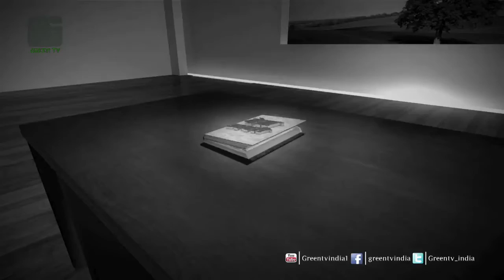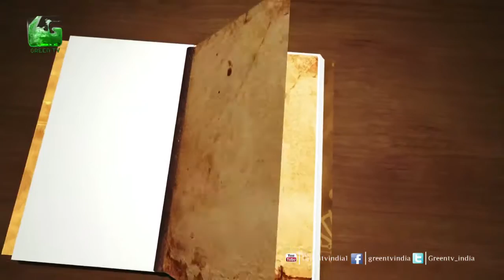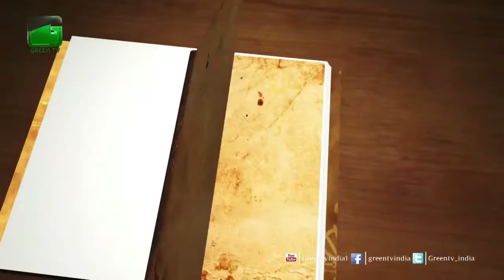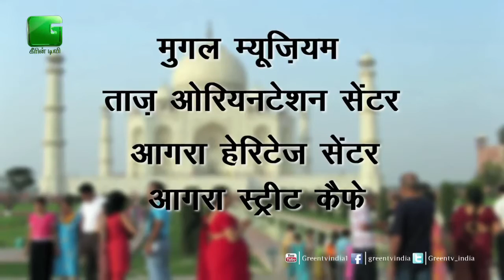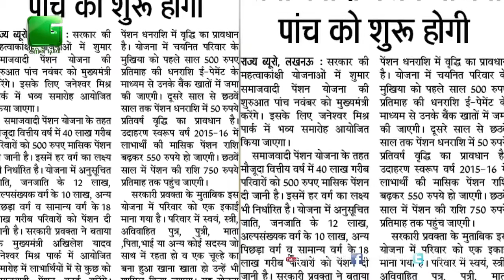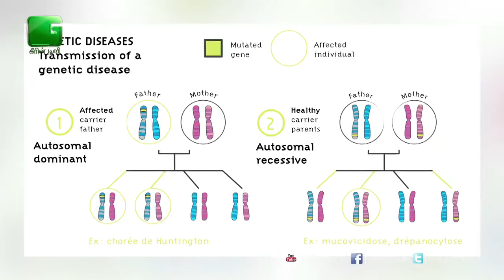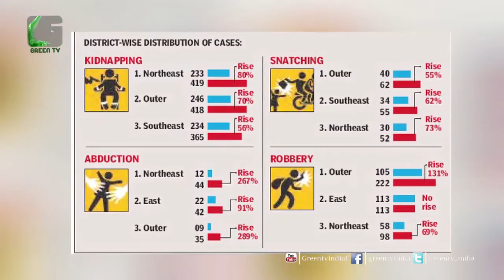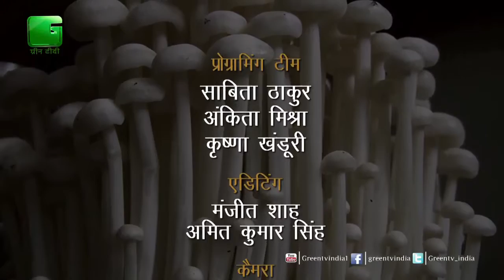Des Diary: 11th January 2016 - Full Episode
In today's episode of Des Diary we will talk about why farmers are promoting the cultivation of onions, will learn  why for farmers “drive in plants”  is important  in particular, how cotton farmers get relief from insects, learn about the film policy of Uttar Pradesh, as well as show you all how farmers of Jharkhand will get the relief from drought.